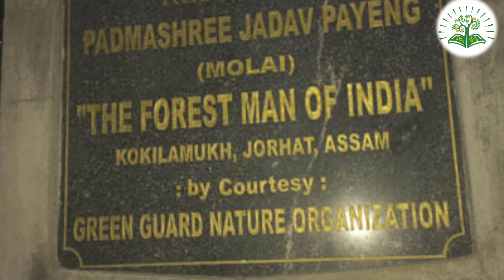ಜಾಧವ್ ಅವರ ಬಗ್ಗೆ ನಿಮಗೆಷ್ಟು ಗೊತ್ತು | ಇವರ ಹೆಸರಲ್ಲಿ ಒಂದು ಕಾಡಿದೆ | Forest man of india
ವಾರಕ್ಕೊಂದು ಸ್ಫೂರ್ತಿ ||
varakkondu Spoorthi ||
ಲೇಖನ ಕೃಪೆ :ರಾಜೇಂದ್ರ ಭಟ್ ಕೆ.
ನಿರೂಪಣೆ:ದಿವ್ಯಶ್ರೀ ಹೆಚ್ ಎನ್
ಸಂಕಲನ:ಶಿಲ್ಪಾ .ಎಸ್ .ಶೆಟ್ಟಿ
ಪೋಟೊ ಕೃಪೆ: ಅಂತರ್ಜಾಲ